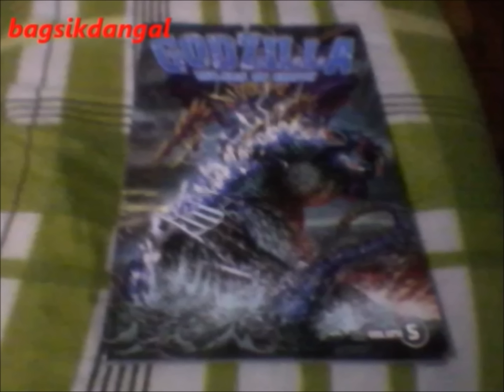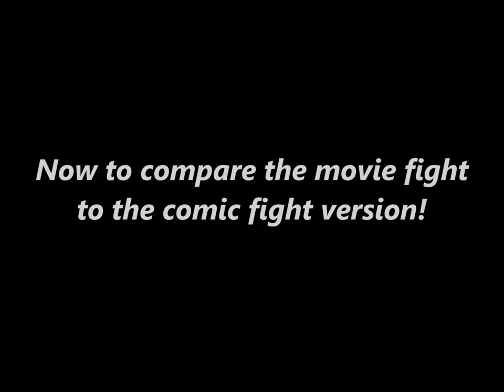Godzilla Vs Megaguirus!Comic Vs Movie!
This video has no intention of copyright infringement and still follows IDW Publishing's artwork for review purposes by comparing the fight in the comic to the movie version.Godzilla Rulers Of Earth Vol 5 is brought to us by IDW Publishing.Godzilla and characters featured in this video are owned by Toho and IDW Publishing.

Written by Chris Mowry
Art by Matt Frank and Jeff Zornow

Hello everyone! I posted this fight between Godzilla and Megaguirus to compare the comic to the movie. Hence the comic vs movie category. The movie fight was great so was the comic fight version. I can't really decide which I like more between them.Any opinion on this matter is welcomed.